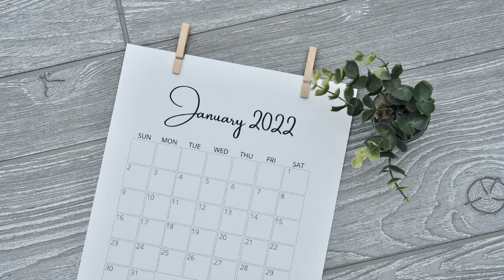WIN WITH YOURSELF - FREE WEBINAR only for WOMEN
It has been observed that Women are more likely to suffer from stress than men. Identifying its symptoms will help in managing stress at early stages. Stress is often experienced by them due to today's fast-paced lifestyle. In the simplest way, it can be defined as a mental state which can result out of tension or strain. Excess stress can lead to mental conditions like anxiety and depression. Women need great support from the society towards their efforts for their family, work and many other factors.

It is a small initiative from Blossoms Yoga to support this era women and train them accordingly to maintain the trend and lifestyle by handling the pressure and stress. Blossoms Yoga Studio is a place to come out from your daily routine, to focus towards your health, lifestyle, conducted by Dr. Samatha, BPT, Certified Yoga & Fitness Trainer.

Blossoms Yoga is dedicated to serve exclusively for Women.

The services includes practice of

Hatha Yoga

Yoga Therapy

Prenatal & Post Natal Yoga

Fitness Training

Group Yoga

Muscle Strengthening & Toning

Physiotherapy Services

Diet & Nutrition

At Blossoms Yoga we help you grow Physically, Mentally, Emotionally and Spiritually to reach the Divinity of Life.

“Fall in love with your self, Gift yourself a Divine Life”